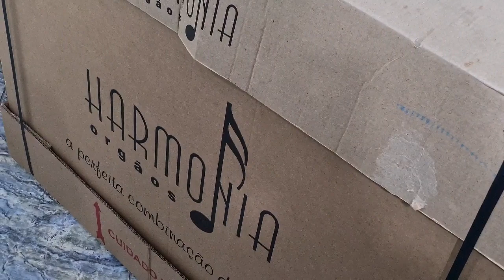O maior recebido que já tive